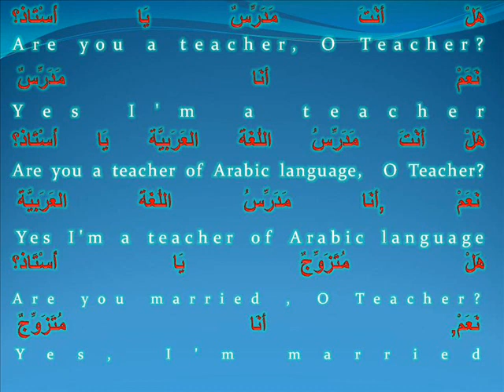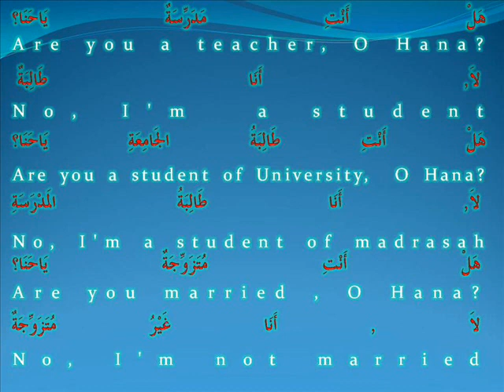hayya bil arabiyyah -Ust Md Rushdi Alias nov 21 '11 adakah_will.wmv